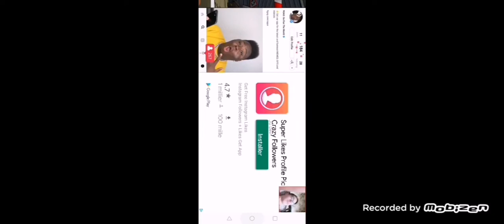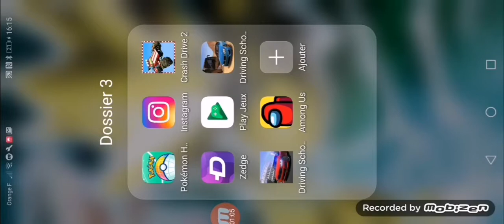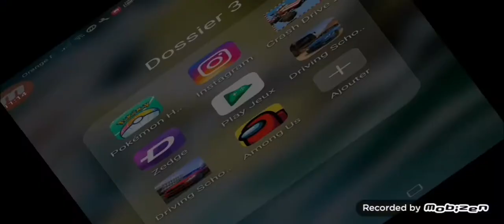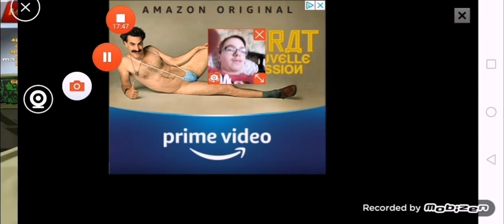Et ça fait BIM BAM BOUM sur Crash Drive 2 avec Matis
Crash drive 2 avec Matis

Bonjour à tous et à toutes et bienvenue sur cette vidéo de Crash Drive 2 avec Matis j'espère que vous allez bien aimer si c'est le cas lâche un pouce bleu.

Chaîne secondaire :Juste un étudiant.

Bye